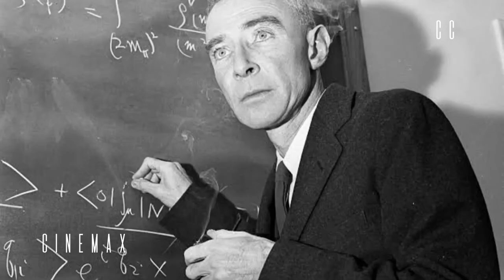Oppenheimer 2023 Movie Review A Film by Christopher Nolan